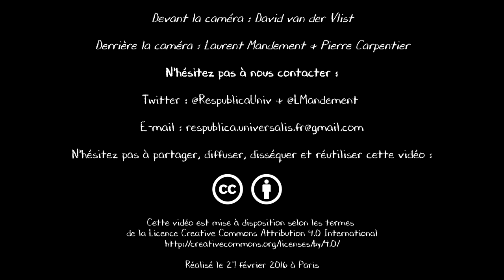Extrait - Au coin des idées #1 : La loi travail - Partie 2 : les licenciements économiques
Partie 2 : les licenciements économiques
David van der Vlist, avocat en droit du travail et militant au syndicat des avocats de France, présente en détail, en une heure, le contenu de la loi Travail portée par Myriam El Khomri. C'est l'occasion de se pencher avec un spécialiste sur l'impact qu'aura cette loi sur les salariés si elle est adoptée.